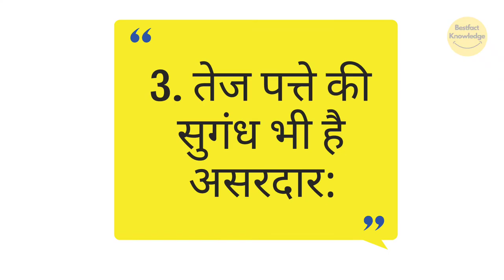बिल्लियों को घर से दूर कैसे रखें? | How to keep Cats away from Home?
bestfact knowledge,
cats away from your house,
cats away from garden,
cats away from plants,
keep cats away from my house,
keep cats away from plants,
cat running away from robbie,
keep cat away from christmas tree,
cat run away from home,
cat runs away from me,
dog drags cat away from fight,

bestfact knowledge,
billi ko ghar se bhagane ka tarika,
billi ko ghar se kaise bhagaye,
billi ko ghar mein rakhne se kya hota hai,
billi ko ghar me palne se kya hota hai,
billi ko ghar mein potty karne se kaise roke,
billi ko ghar mein aane se kaise roke,
billi ko ghar mein rakhna kaisa hai,
billi ko ghar se bhagane ka upay,
billi ko ghar me aane se kaise roke,
billi ko ghar mein palna kaisa hai,